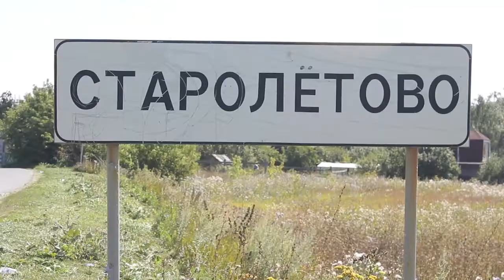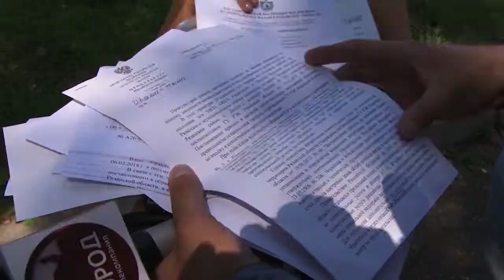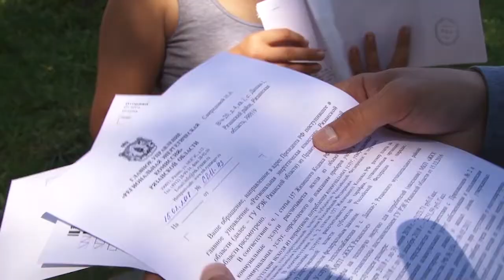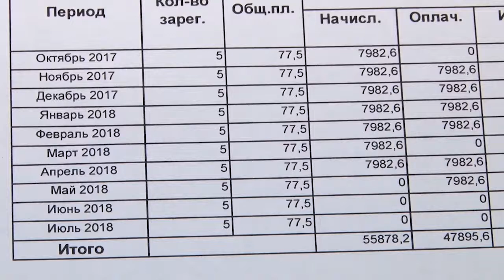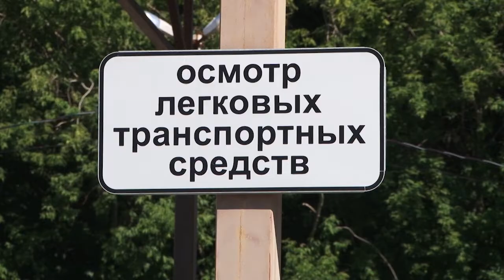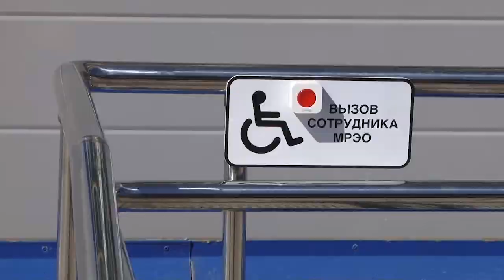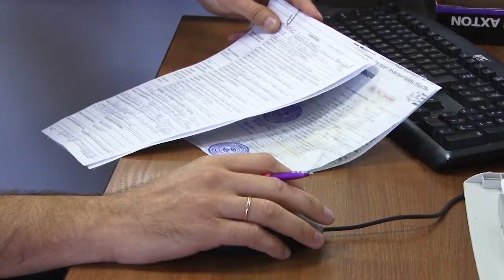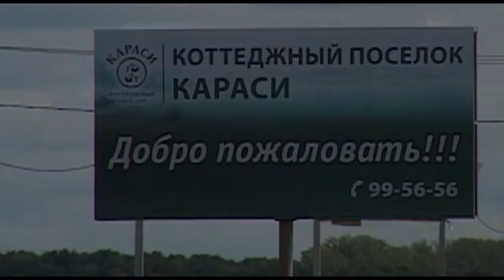День города - новости Рязани 31.07.18